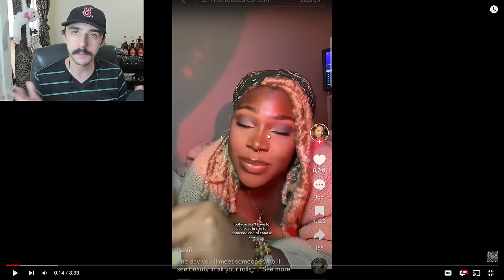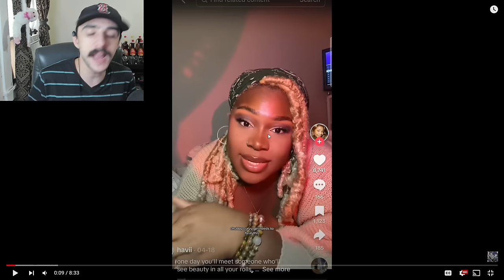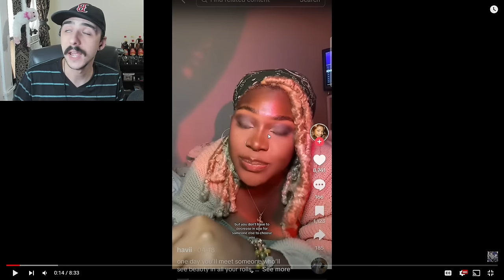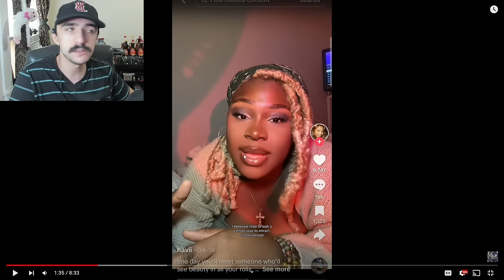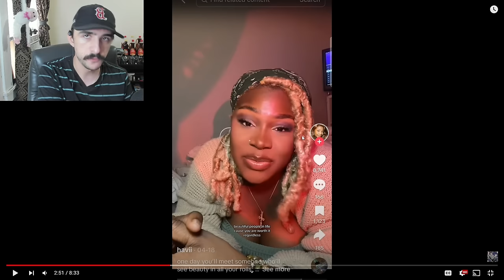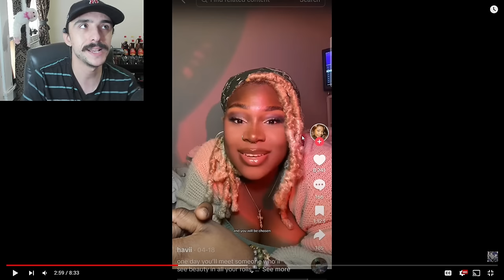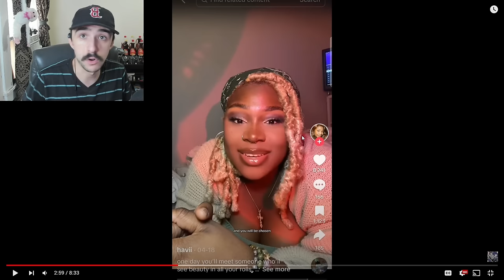These Fat Women Are So Entitled... | Dating While Fat Part 84 - Fat Acceptance TikTok